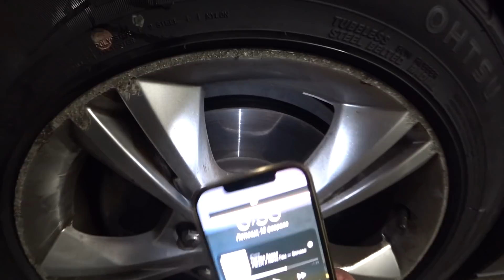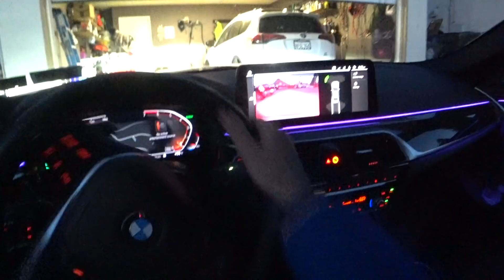Купил Машину по Цене Айфона на Аукционе в США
В этом видео я купил Ford Focus по цене iPhone на аукционе Copart в США.